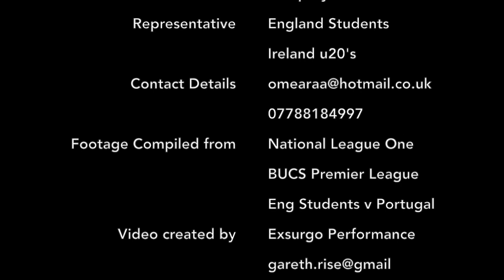Alex O'meara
Alex O'meara Wing and Full Back of Hartpury RFC and England Students Highlights Reel of 2014/15 Season.